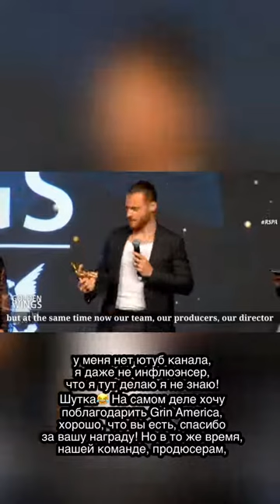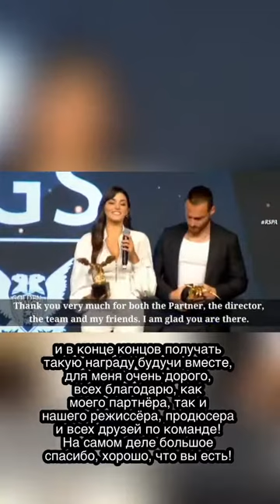Ханде Эрчел и Керем бурсин на интервью 😍